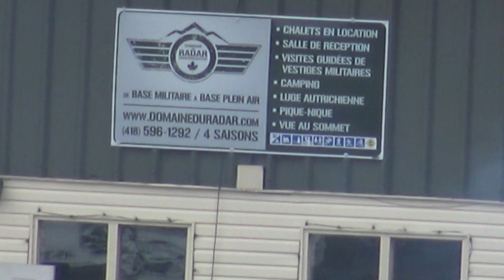Domaine du Radar Part #1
Première sortie 2018 pour 4 Low Production. Découvrez le Domain du Radar à Saint-Sylvestre dans Lotbinière Qc. Open Trail